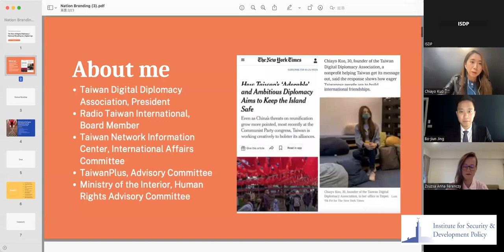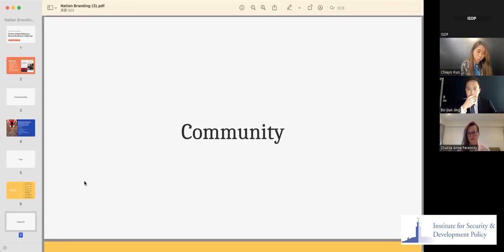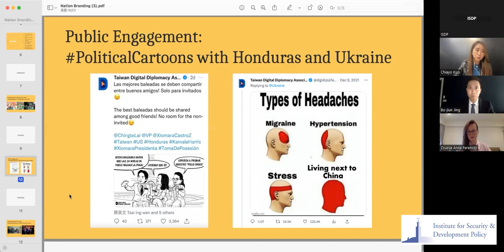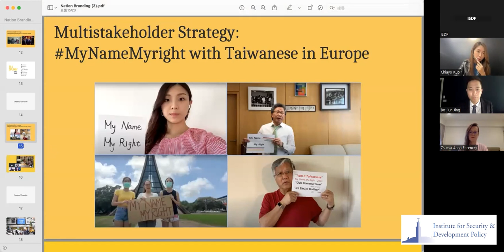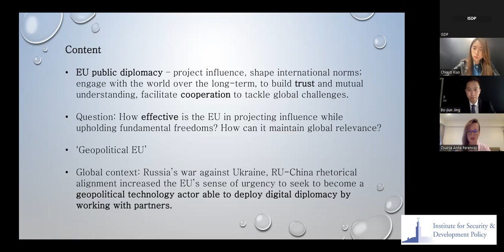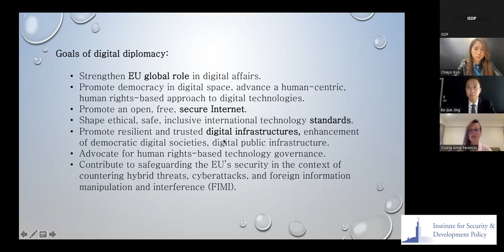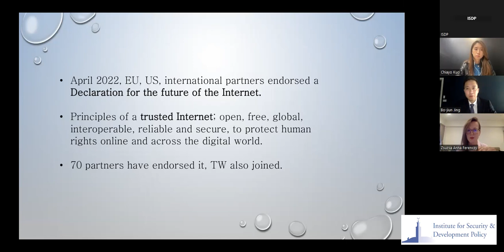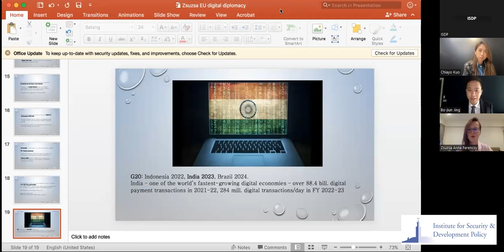ISDP Taiwan-Nordic Forum 2023 – Day 2: Digital Diplomacy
As part of ISDP’s Taiwan Studies Project, the Institute is hosting the Taiwan-Nordic Forum 2023. The forum will bring together Nordic and Taiwanese scholars and experts who are distinguished figures in their respective fields, in an effort to better understand conflicting political, economic, and diplomatic realities, ISDP hopes that this will provide a platform for valuable discussion and exchange.

Governments the world over are increasingly taking to social media platforms to promote their visions and policies. Especially for governmental entities with smaller manpower, resorting to “digital diplomacy” appears to have proven beneficial in terms of reaching larger numbers of people – including Sweden and Taiwan. For the former, digital avenues mean greater exposure globally, while the latter’s digital diplomacy channels serve a perhaps even more profound function in raising awareness about the self-governing island’s geopolitical predicament. Yet, what exactly is the current state of affairs for digital diplomacy? How do current political developments impact social media platforms used to promote governmental content?

Panel 2:
Chiayo Kuo, Founder, Taiwan Digital Diplomacy Association
Moderator: Bo-jiun Jing, Research Fellow, Asia Program and Stockholm China Center, ISDP

The Institute for Security and Development Policy is a Stockholm-based independent and non-profit research and policy institute. The Institute is dedicated to expanding understanding of international affairs, particularly the interrelationship between the issue areas of conflict, security and development. The Institute’s primary areas of geographic focus are Asia and Europe’s neighborhood.